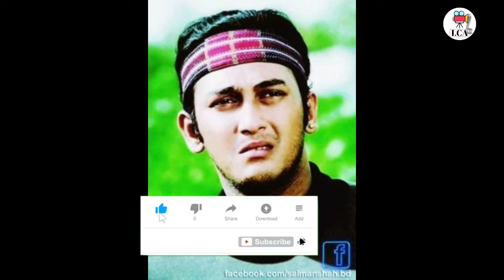সালমানশাহ কে নিয়ে অনেক সুন্দর কথা বললেন আমিন খান।দেখুন কি বললো।সালমানশাহ্।আমিন খান।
সালমানশাহকে নিয়ে সচারাচর ই প্রশংসা করতে দেখা যায় তারকা থেকে শুরু করে মিডিয়া জগতের সকলকেই।বাংলা সিনেমা প্রেমীদের কাছে সালমান শাহ সবচেয়ে পছন্দের তারকা।১৯৯৬ সালের ৬ সেপ্টেম্বর নিজ বাসায় রহস্যজনক ভাবে মৃত্যু হয় সালমানশহর।
সম্প্রতি ৩০০ সেকেন্ড নামে একটি টিভি চ্যানেলের অনুষ্ঠানে সালমানশাহ সম্পর্কে মন্তব্য করেন আমিন খান।সালমানশহর সময়ে কিভাবে নিজেকে টিকিয়ে রেখেছিলেন সে বিষয়ে কথা বলেন এই অভিনেতা।
বাংলা সিনেমা প্রেমীদের জন্য এই ভিডিওটি তৈরি করা।এই ভিডিওতে সালমানশহর সম্পর্কে আমিন খানের মন্তব্য নিয়ে আলোচনা করার চেষ্টা করেছি
আশা করছি এই ভিডিওটি আপনাদের কাছে ভালো লাগবে
Lights Camera Action is an complete entertainment channel.We always spread the truth. I make my own videos. Thanks for being by my sidee.Thank You💗
Background mousic from
No Copyright Vlog Sound

the year 2000 of Bangladesh under Chapter 6, Section 36 and Chapter 13 Section 72. Non-profit, educational or personal use tips the balance